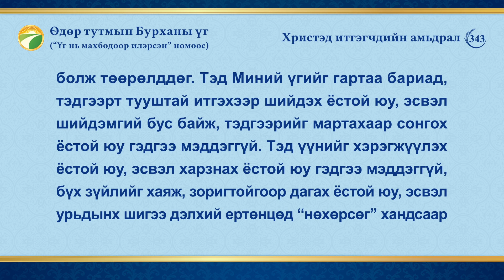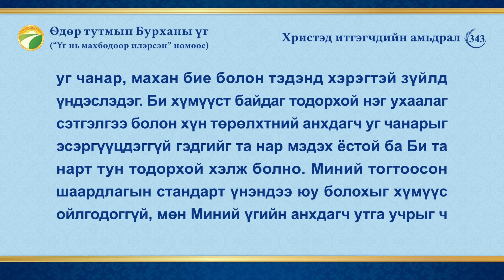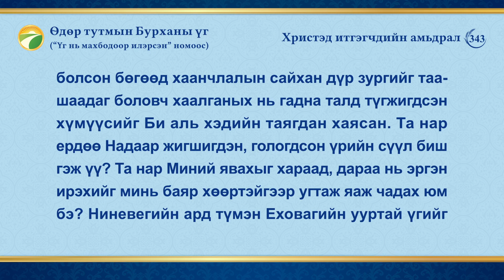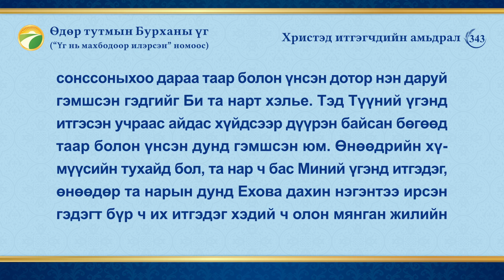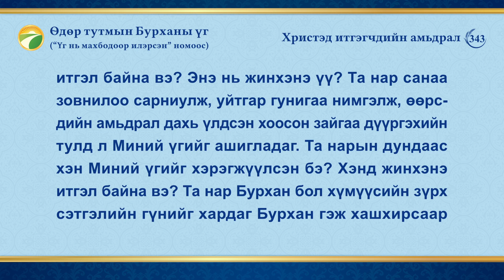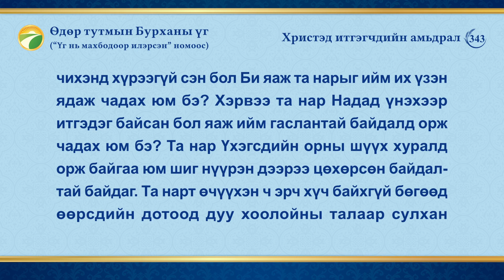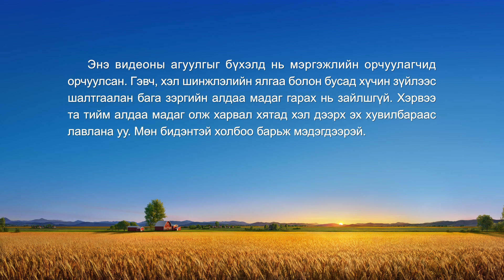Өдөр тутмын Бурханы үг: Хүн төрөлхтний завхралыг илчлэх нь | Эшлэл 343